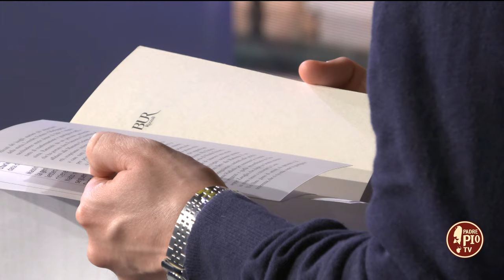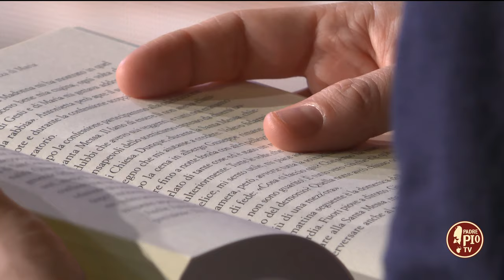“Sulle vie di Maria: un viaggio tra storie di pellegrinaggio e conversione” - 9 Aprile 2024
Don Francesco Cristofaro racconta la sua ultima fatica editoriale dedicata alla Vergine Maria e ad alcune storie provenienti dai Santuari più famosi